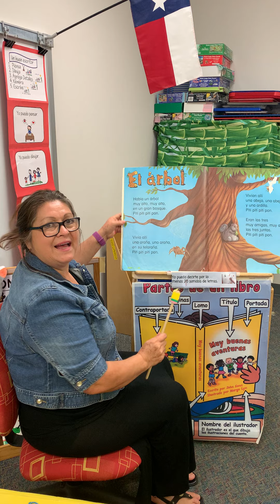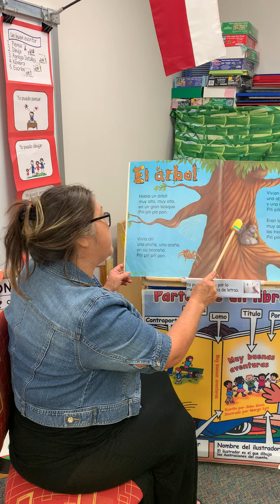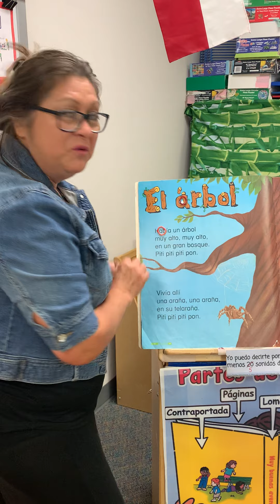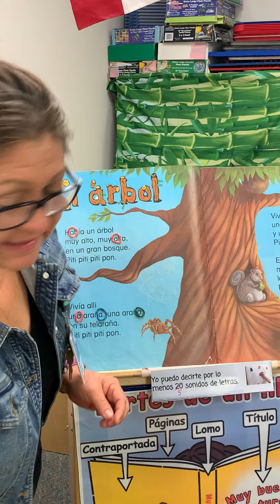Week 2 Viernes